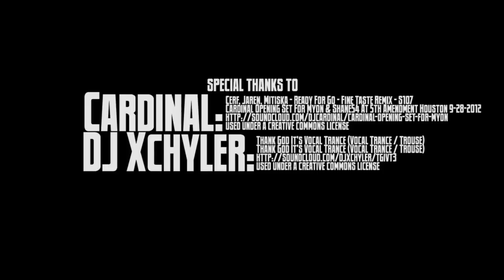Raptor Sand Montage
Video clips for a couple of days riding the dunes in the Ford F150 Raptor.

DJ Xchyler - Thank God It's Vocal Trance (Vocal Trance / Trouse)
DJ Xchyler

Cerf, Jaren, Mitiska - Ready For Go - Fine Taste Remix - S107
Cardinal
Cardinal Opening Set For Myon & Shane54 At 5th Amendment Houston 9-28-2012

Shot using Contour sports cameras